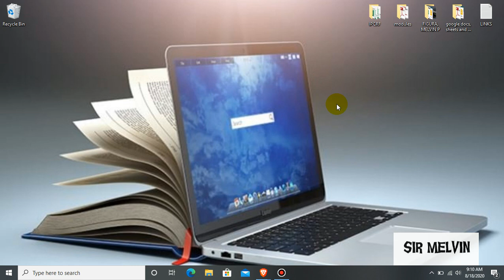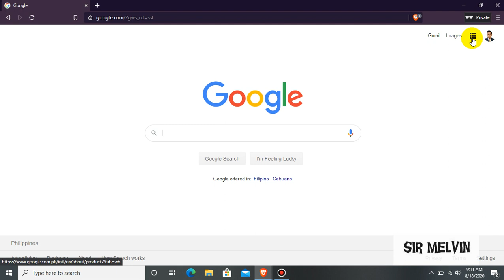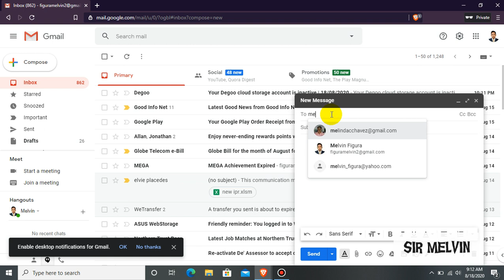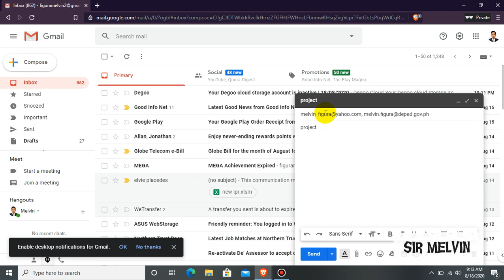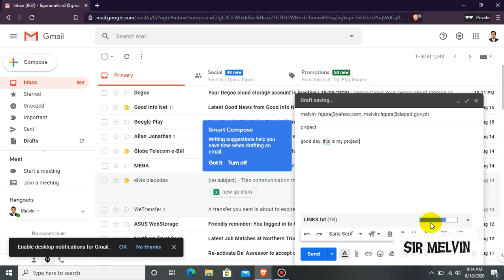HOW TO ATTACH FILES IN GMAIL - BASIC TUTORIAL - TAGALOG